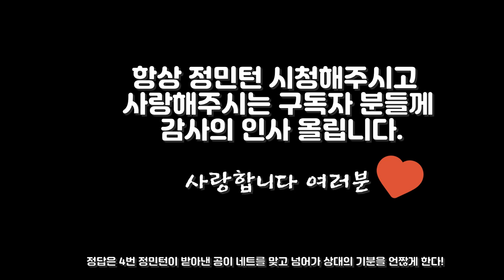이 두팀이 이렇게 치열하다고?! 생각지도 못한 혼복 명경기!!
갓 오브 드라이브(GOD'D) 자체 시합 결승전!!
스타벅스 기프티콘을 걸고 최선을 다해 경기하는 양 팀!!

허우빈(20A).문상희(40B)vs최상준(20A).천성숙(40A)
(in 예스구미스포츠파크 배드민턴장)